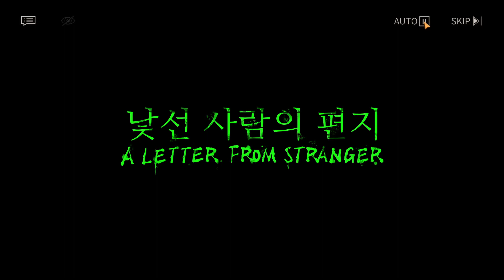[리버스: 1999] 이벤트 스토리 그린 레이크의 악몽 - #01, 낯선 사람의 편지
"참사의 시작, 혹은 모험의 시작."